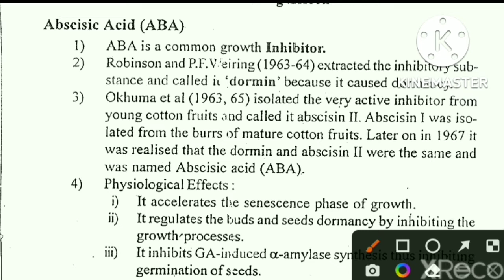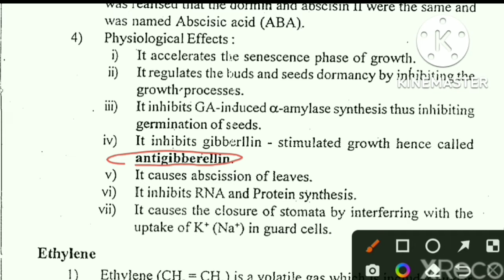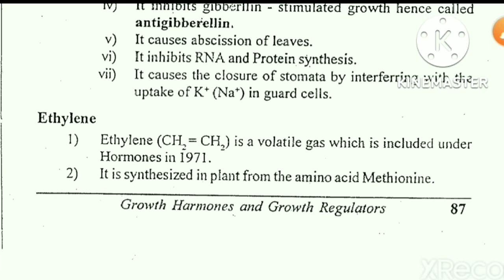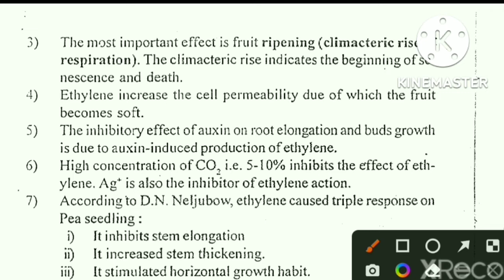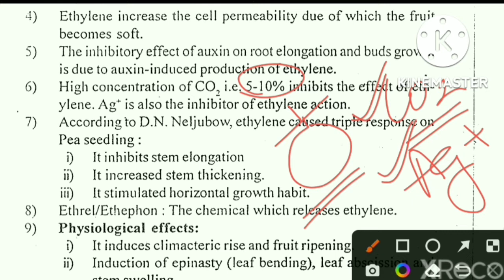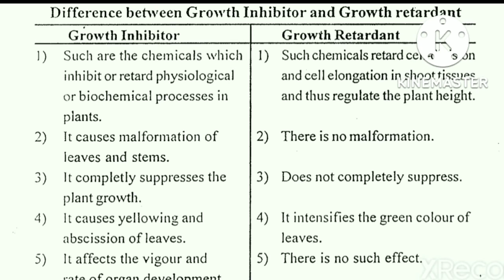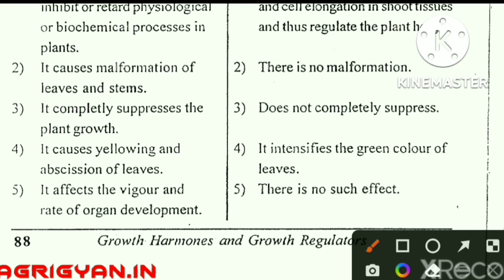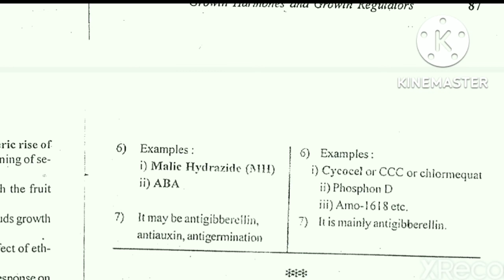Abscisic Acid & Ethylene | Plant Hormone | Growth Hormone & Regulator